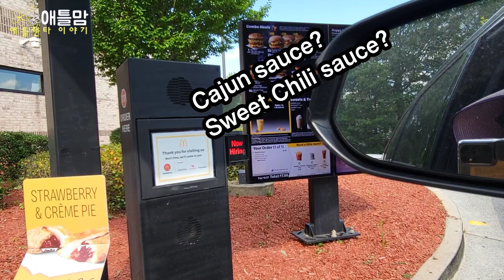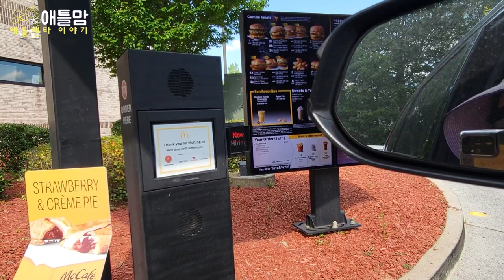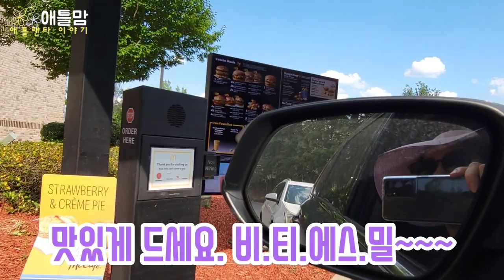미국 맥도날드 방탄 세트 메뉴, BTS Meal 세상에~헐, 진 포토카드 플리즈 외치려다 황당한 일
미국 애틀랜타에 사는 애틀맘입니다.
오늘 드디어 BTS 와 맥도날드 세트 메뉴가 미국에서 판매합니다.
첫날 감격과 먹방 에피소드 함께 봐주세요.

BTS SHOPPING LIST
*방탄소년단 공연장안에 가지고 갈 수 있는 보이는 가방
1)BTS CLEAR BAG
3)Clear Crossbody Bag
*방탄소년단 마스크(BTS MASK)
*방탄소년단 타투(BTS TATTOOS)
*12월 추운 날씨를 대비해서 가벼운 잠바